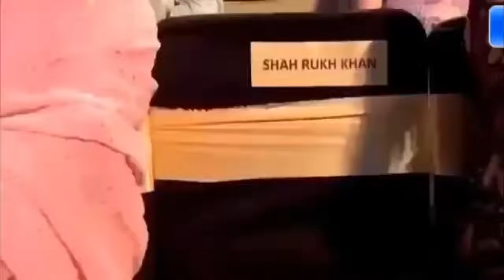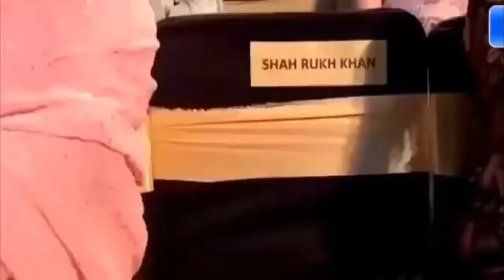salman khan best answer to shahrukh khan kapil sharma